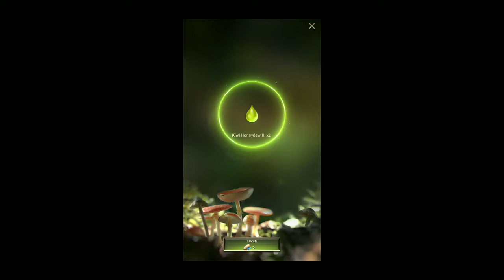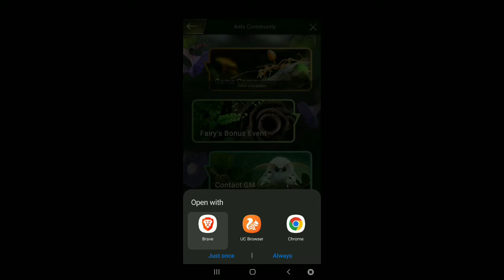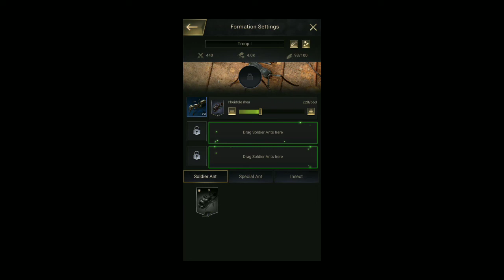THE ANTS UNDERGROUND KINGDOM (up to level 8)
description:- In The Ants: Underground Kingdom, you are the ultimate Ant Ruler to lead your Queen, build your Anthill, grow the colony, and defend against enemies.

CREDIT:- StarUnion